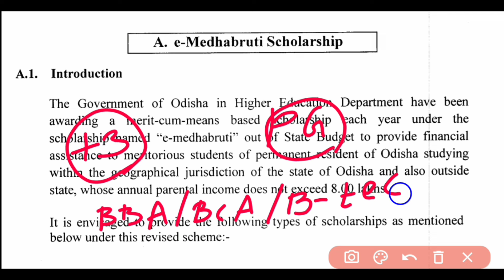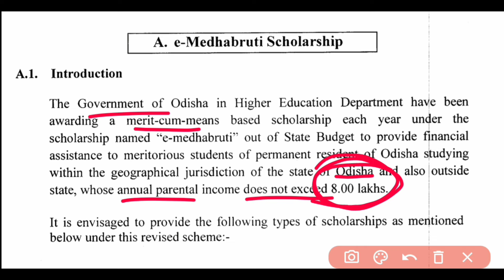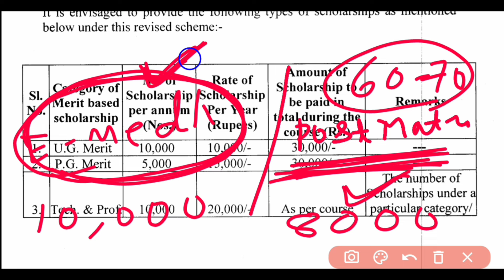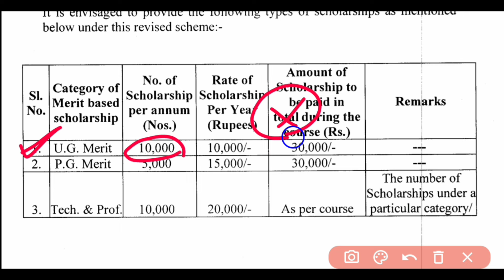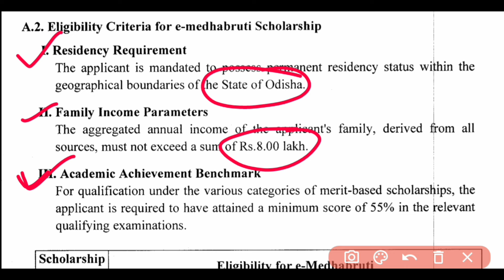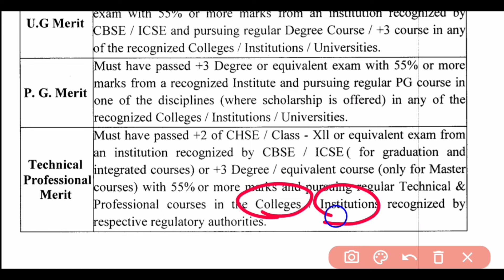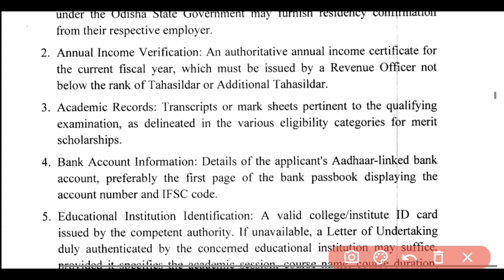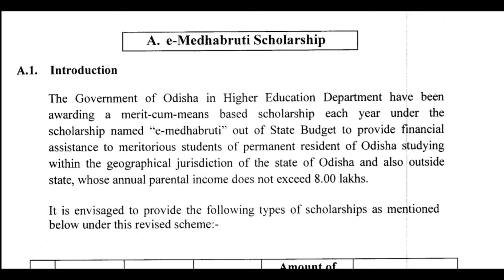E-Medhabruti Scholarship 2024। Ug Merit Online Apply 2024 । E-Medhabruti Odisha Scholarship 2024 ।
E-Medhabruti Scholarship 2024-25
How to Apply e-Medhabruti Scholarship in Your Mobile Full Process
How to Apply e-Medhabruti Scholarship in Your Mobile Full Process 2024-25
How to Apply e-Medhabruti UG Merit Scholarship 2024
How to Apply e-Medhabruti PG Merit Scholarship 2024
How to Apply e-Medhabruti Technical & Professional Merit Scholarship 2024-25
e-Medhabruti Scholarship Full Details 2024
E-Medhabruti Scholarship Eligibility
Ug Merit Pg Merit Scholarship Guideline
Odisha State Scholarship Portal Online Apply
Plus3 Ug Merit Scholarship Apply Date
PG Pg Merit Scholarship Apply Date